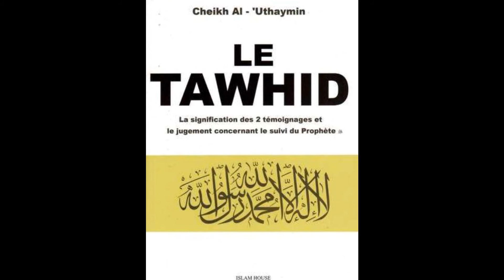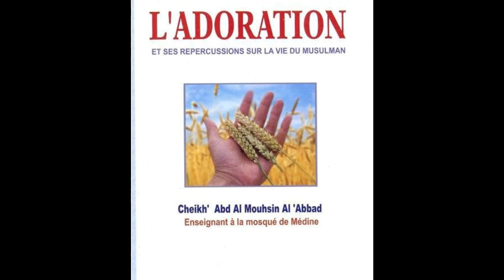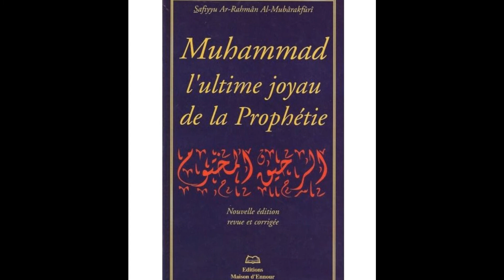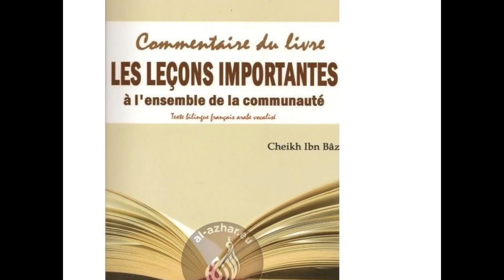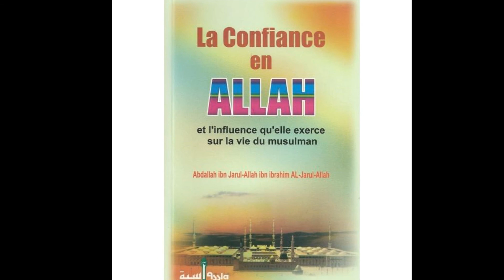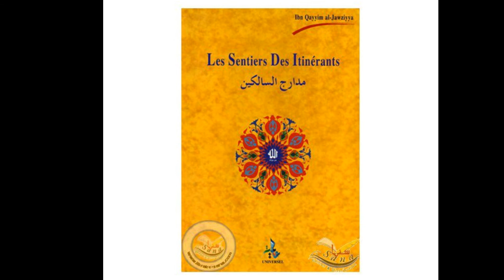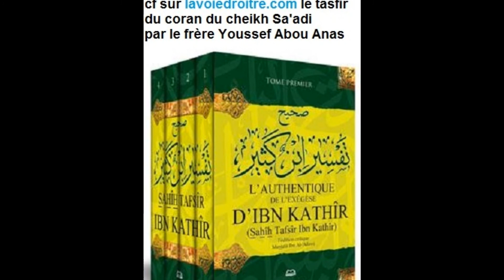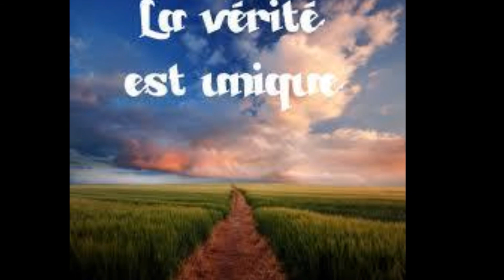Tafsir sourate 106 Qouraych (la tribu de Qouraych)